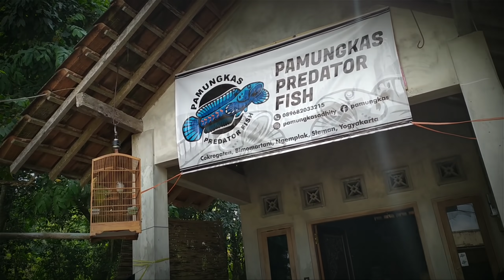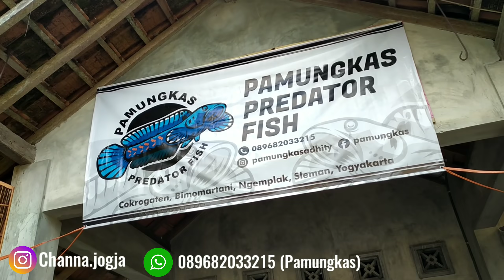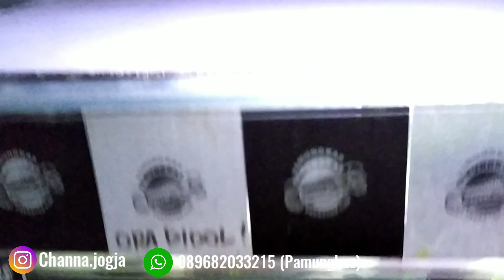Beli Channa Asiatica Sampe Jogja || part 1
Buat temen temen yang kepo atau pengen cari ikan kwalitas dengan harga terjangkau langsung klik alamat yng sudah tertera di atas ya gaes
Di jamin ikannya mantap2 harganya bersahabat

wa : 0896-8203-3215 (pamungkas predator fish)

langsung cek aja gaes, mumpung stok ready banyak